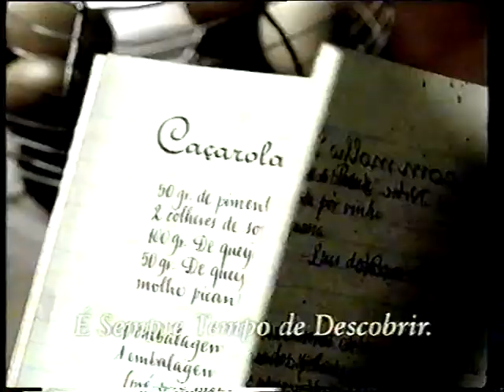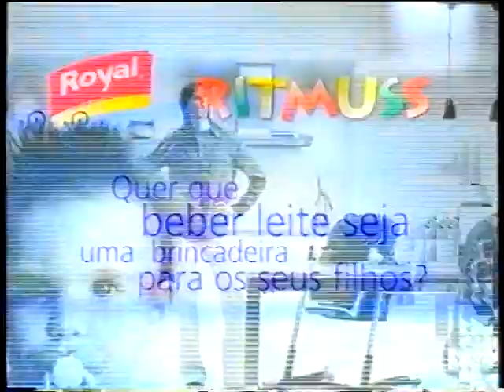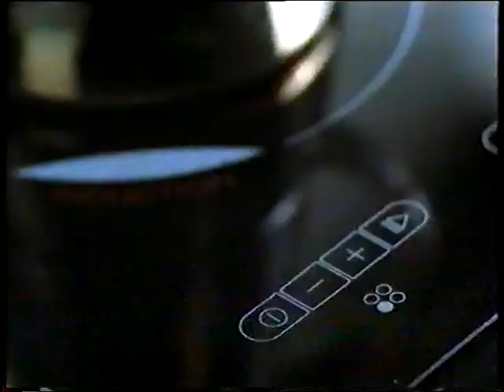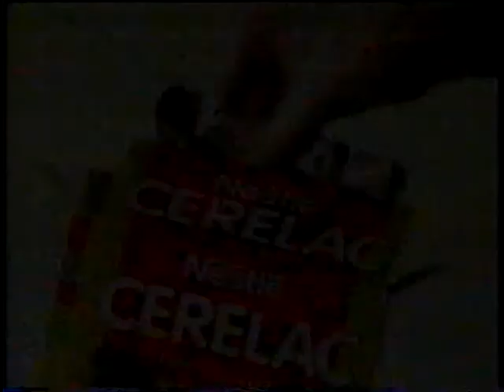Intervalo SIC 30-05-2000 (02)